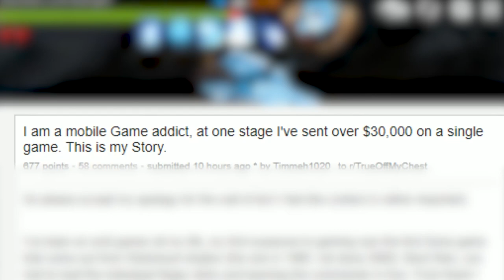END GAME GUILD BATTLE - EPIC SEVEN